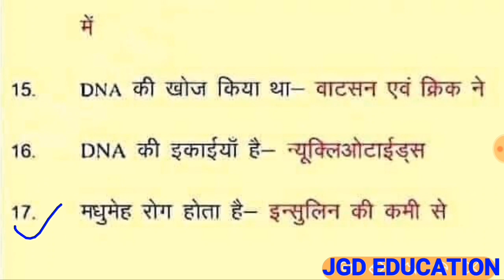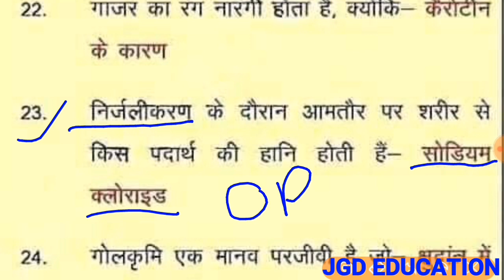100 प्रश्नों का पूरा सेट Part #2 || ANM GNM के महत्वपूर्ण प्रश्न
★ Nursing , Medical , Engineering , ssc से सम्बंधित सारि जानकारियां आपको मिलेगी और साथ मे vacancy , Model पेपर की भी जानकारी मिलती रहेगी ।

★आपको हमारे चैनल पर एजुकेशन से संबंधित वीडियो मिलते है हम रोज नये नये विडियो अपलोड करते है जो आपकी जानकारी के लिये बने है।
तो दोस्तो अगर हमारे वीडियो पसंद आये तो वीडियो को लाइक एंड कमेंट जरूर करें
वंदे मातरम

tittel - Electro-Light
artist-Symbolism
video link-